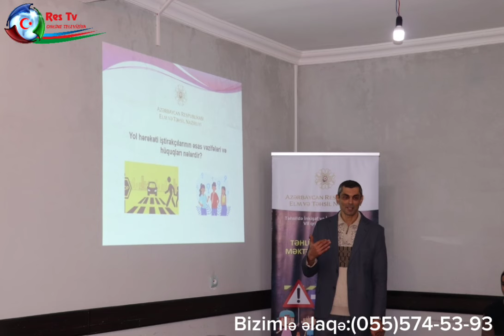Astara rayonunda keçirilən təhsil layihəsi yekunlaşıb.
KANALIMIZA baxın, bəyənin @Restvxeber     @xilaskarimsensen777                                                                                                                        linkə tıklayıb ABUNƏ OLUN.
   Vətəndaşların şikayəti ilə bağlı yayımlanan vieolar, kanalın mövqeyini əks etdirmir və məzmununa görə də məsuliyyət daşımır.
    Sizdən RESTV adından kimsə pul tələb edərsə dərhal bizimlə əlaqə saxlayıb, hüquq mühafizə orqanlarına xəbər vermənizi xahiş edirik. KANALIMIZDA yayımlanan materialları məzmunu dəyişdirilmədən, loqosu silinmədən istinadən 48 saat sonra təkrar yayımlaya bilərsiz. Əks halda şikayət ediləcək.
   REKLAM təkliflərinizi, maraqlı faktların, şahid olduğunuz hadisələrin video və ya fotosunu çəkərək bizə ata bilərsiniz:
     /RESTV -də Bütün Hüquqlar qorunur.